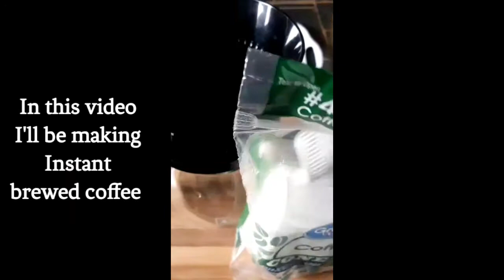HOW TO MAKE HEALTHY BREWED COFFEE | BETTER THAN INSTANT COFFEE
GOOD MORNING KA CUISINA  WHO LIKES BREWED COFFEE I'LL MAKE YOU ONE